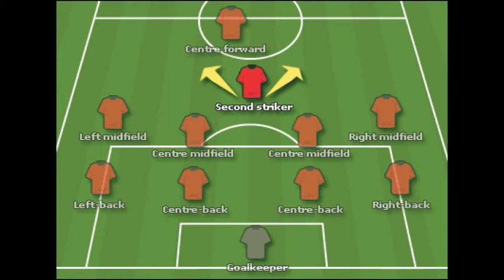Dalibor Sokanovic HIGHLIGHTS